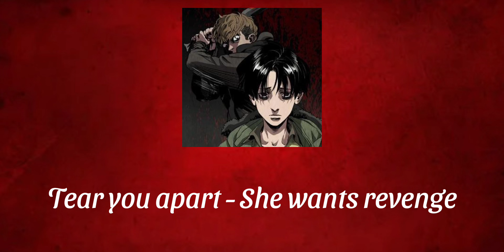-✫K̶i̶l̶l̶i̶n̶g̶ S̶̶t̶̶a̶̶l̶̶k̶̶i̶̶n̶̶g̶̶ Playlist✫~